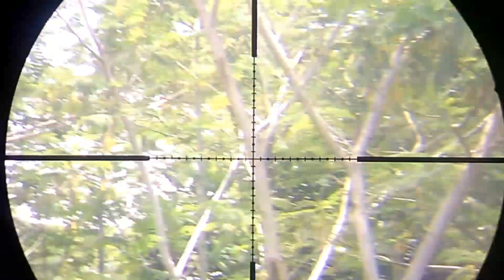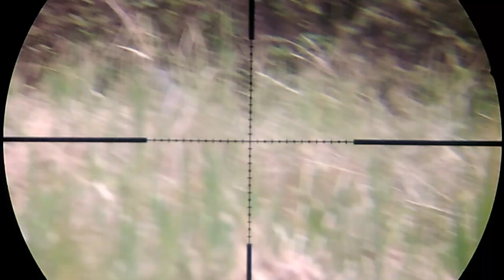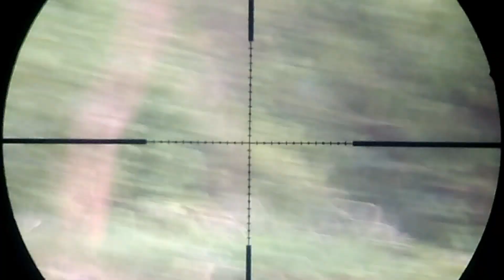🔴 berburu tekukur !! G1la baru 1 jam auto dorplok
berburu tekukur disawah